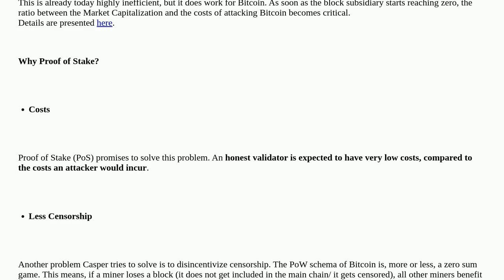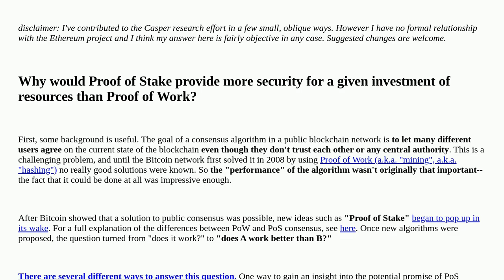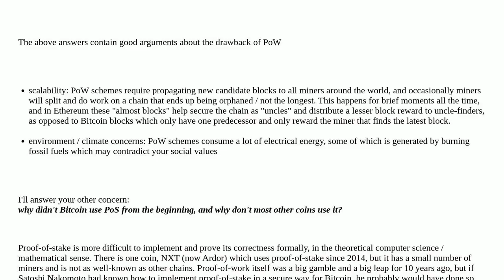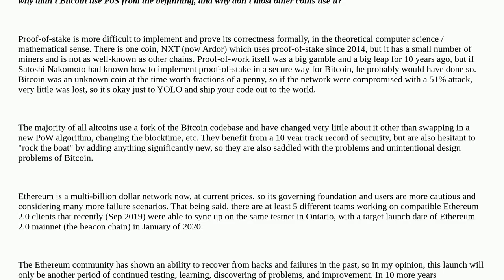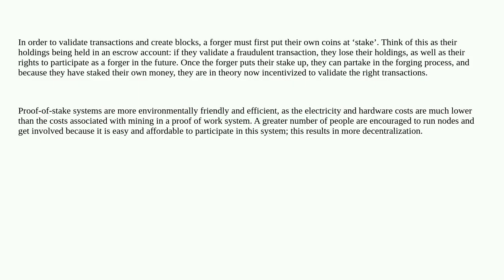Ethereum: Why does Ethereum plan to move to Proof of Stake?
Why does Ethereum plan to move to Proof of Stake?

A special thanks goes out to the community

  serenity consensus proof-of-stake casper